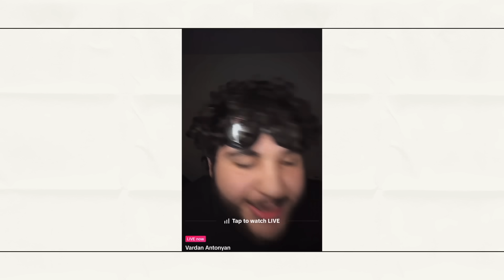THE VLOG SQUAD IS IN TROUBLE ... tiktok is mad